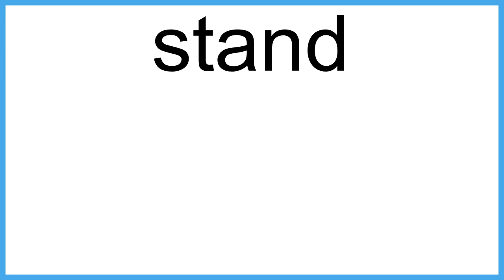stand meaning | Vocabulary for Kids | Children's Dictionary | Learn English Vocabulary